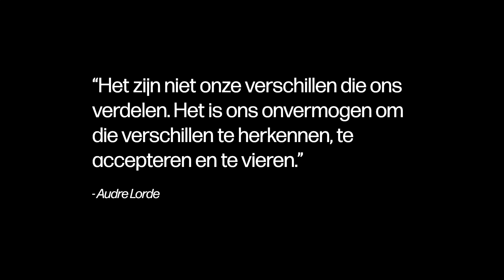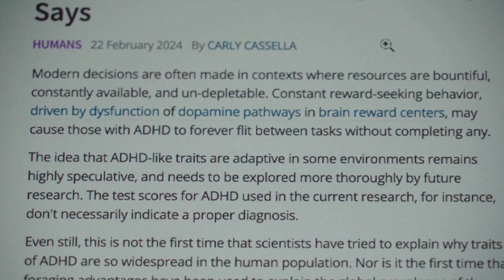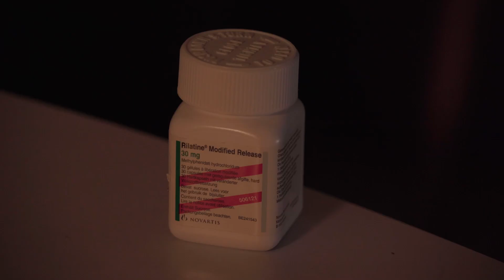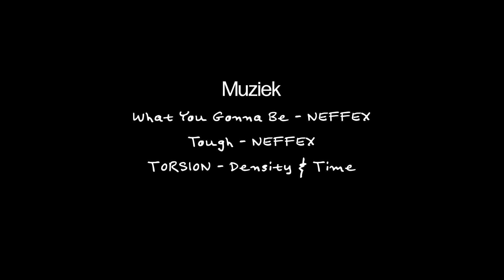Naturally Different Afl2 - Bram Moeyersoms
Afstudeerproject 2023-24